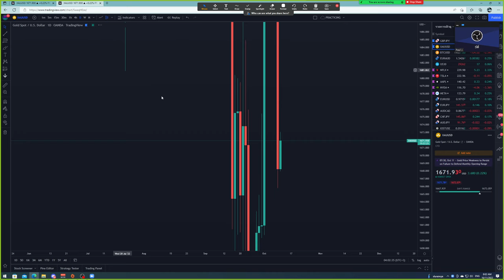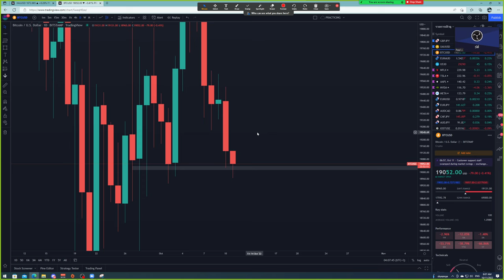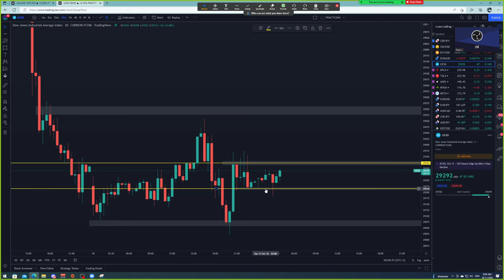Forex | 11 ต.ค. 65 | แนวโน้มทองคำ & GBP/JPY | วันนี้เทรดยังไงดี? - วิเคราะห์ GOLD & GBP/JPY & BTC